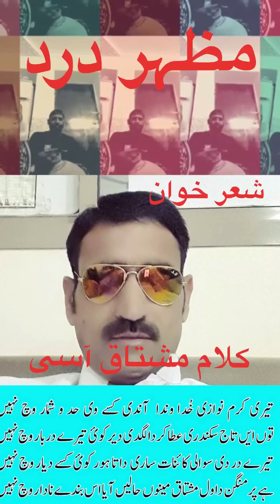Mazhar Dard 💕 Klam 💕Ch Mushtaq ASI 💕Rajoor 💕Hamd 💕42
Mazhar dard sher